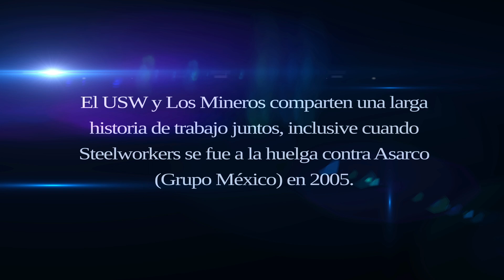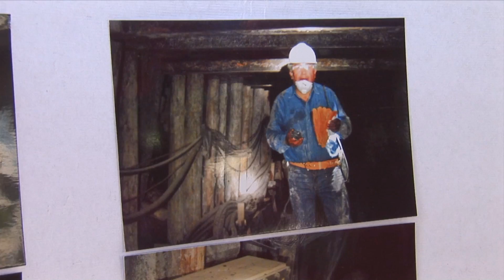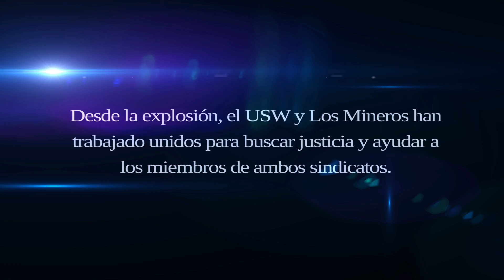Los Mineros - USW Convención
"Video sobre la solidaridad entre United Steelworkers y Los Mineros presentado en la Convención de United Steelworkers en agosto 2011"